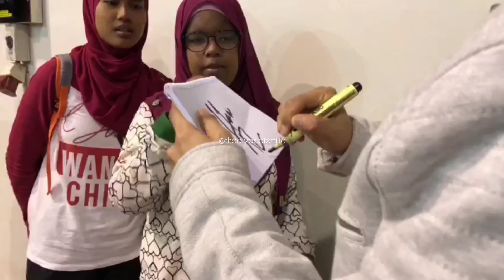HAQIEM RUSLI (FANCAM) HRVLOG PR1MA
Some of our favorite memories with @haqiemrusli98_ in Melaka. Here's to many more! 💯👍🏼 we will always with both of you.. Sbb mana ada Abg Amy disitu ada Akem.. Mana ada Akem disitu ada Abg Amy.. Xlengkap lah kalau slh sorg xde.. Msti we all rasa cam krik krik..😅